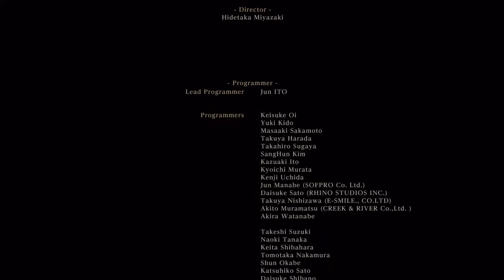[Old Content] Bloodborne #27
Check out the link to my Twitch on the channel. It's where the vods are taken from. I hope you enjoy.